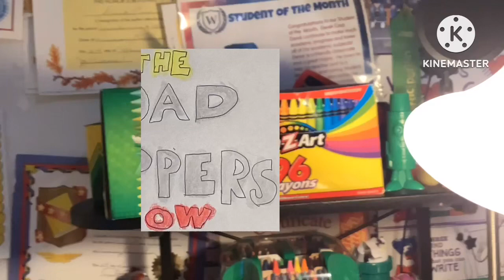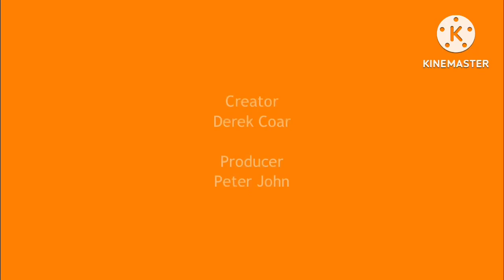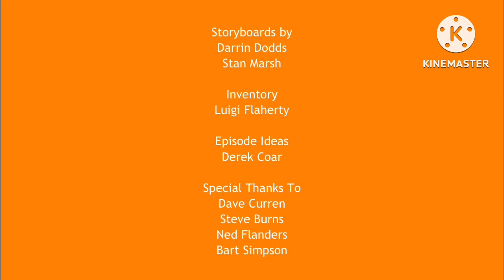The Road Rippers Show S2 E2: The Secret Life of Roxanne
Episode Plot: While the others are at the mall, Roxanne has a secret life by sneaking out of the garage while no one is looking. It’s not long until Dr. Rattlesnake and assistants enter the garage after Roxanne drops it from her wheel.